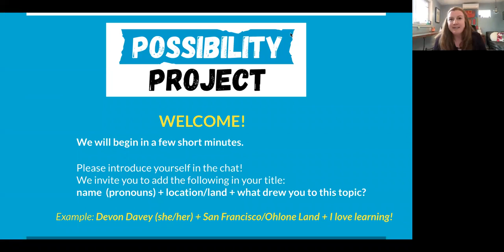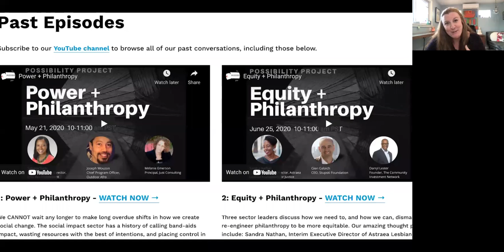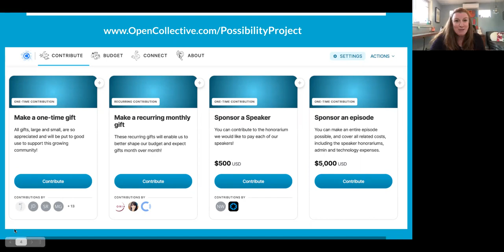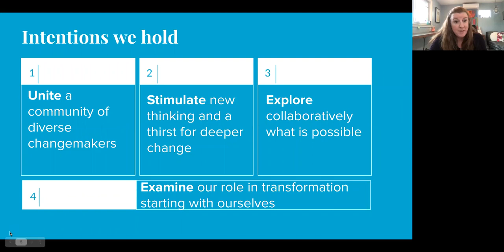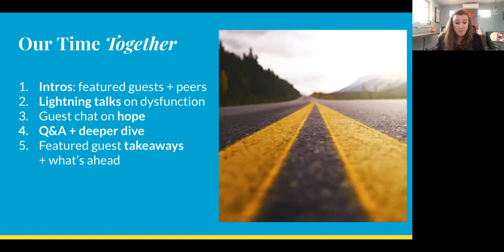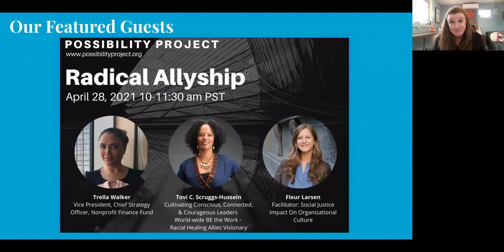Radical Allyship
After the racial justice reckoning we have experienced particularly in the last year at a national level, the new buzz word is ‘allyship’ or being an ‘ally.’ In this episode, we discuss what it really means and how to be radical in rethinking allyship.

We explore going beyond performative allyship, and ask questions like,
- What happens when folks get tired of doing the work?
- How do we actually undo the harm and build authentic connection?

Our fantastic guests include:

Trella Walker
Vice President, Chief Strategy Officer at Nonprofit Finance Fund

Tovi C. Scruggs-Hussein
Thought-Leader Cultivating Conscious, Connected, & Courageous Leaders World-wide BE the Work - Racial Healing Allies Visionary

Fleur Larsen
Facilitator: Social Justice Impact On Organizational Culture